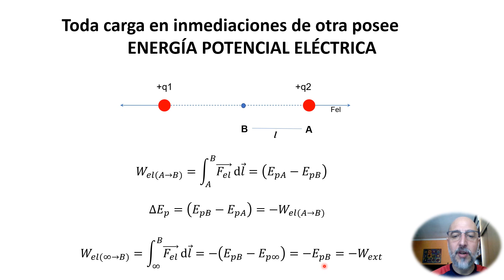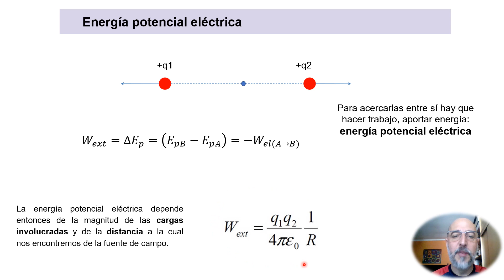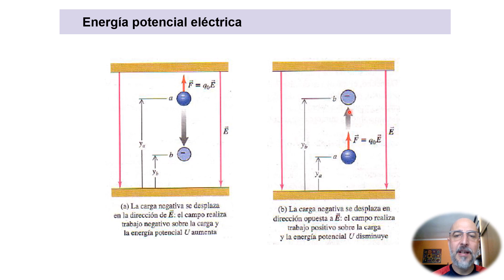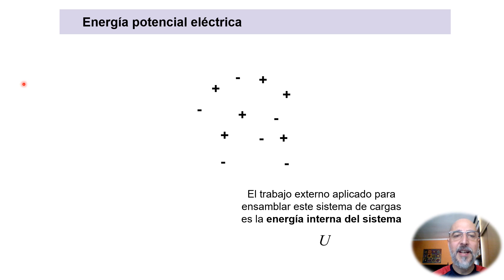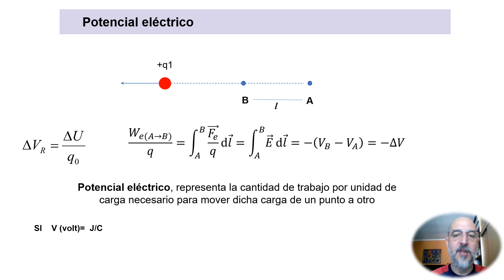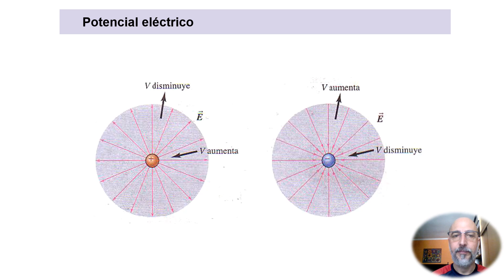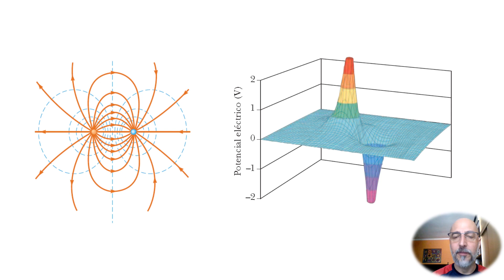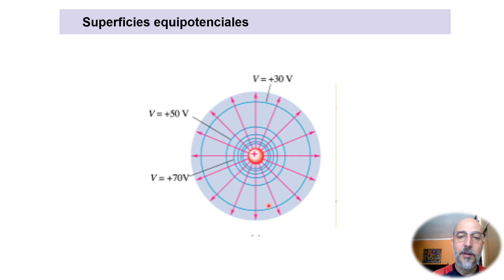Potencial eléctrico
Cátedra de Física, FFyB, UBA.